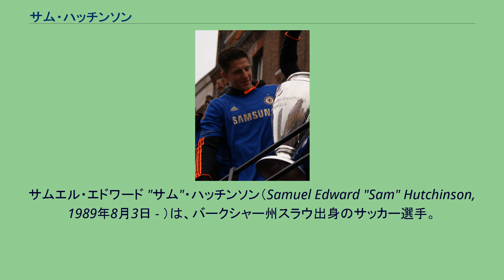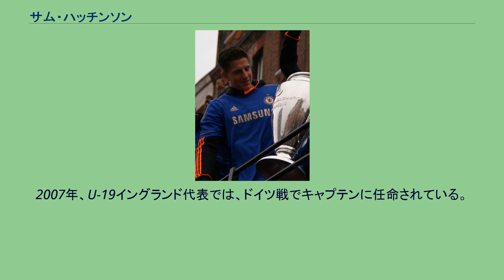サム・ハッチンソン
サムエル・エドワード "サム"・ハッチンソン（Samuel Edward "Sam" Hutchinson, 1989年8月3日 - ）は、バークシャー州スラウ出身のサッカー選手。
ポジションはディフェンダー（右サイドバック、センターバック）。
チェルシーユース出身のプレーヤー。
2007年5月13日、エヴァートン戦でプレミアリーグデビュー。
カルロ・アンチェロッティのもとでは主にサイドバックのポジションで出場。
DFならどこでもプレーでき両サイドバックのポジションにも対応可能な為、アシュリー・コールのバックアッパーとしても見込まれていた。
1度は膝の慢性的な怪我が治らずに2010年8月19日にわずか21歳での引退を発表、しかし2011年に復帰し、2011年12月31日のアストン・ヴィラ戦でベンチ入りしている。
2014年1月2日、レンタル先のフィテッセからチェルシーFCに復帰したことを発表された。
2014年2月14日、フットボールリーグ・チャンピオンシップのシェフィールド・ウェンズデイFCへレンタル移籍すると発表した。
2014年7月8日、シェフィールド・ウェンズデイFCへの完全移籍（2年契約）が発表された。
2007年、U-19イングランド代表では、ドイツ戦でキャプテンに任命されている。
^ “Sam Hutchinson signs permanent Sheffield Wednesday deal”. Sheffield Wednesday F.C.. (2014年7月8日). 2014年8月27日閲覧。